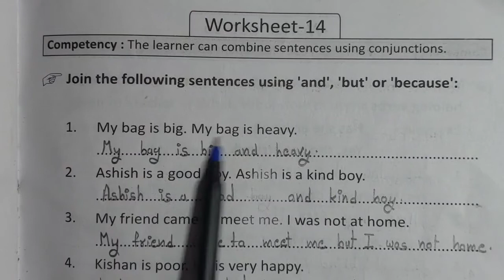worksheet 14 page no.61 pravah workbook English class 6 7,प्रवाह वर्कबुक कक्षा 6 7 वर्कशीट 14 पेज 61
mo.9461952400

pravah workbook English class 6 7, प्रवाह वर्कबुक अंग्रेजी कक्षा 6 7,jj classes mewad,pravah workbook kksha che sat,angreji kksha che sat,English class six seven, Page no.,pej no.,page namber, पेज नम्बर, पेज नंबर,ek,do,teen,char,pach,chhe,sat,aath,no,das, कार्यपुस्तिका कक्षा 6 7 अंग्रेजी ,warkbook  class 6 7, प्रवाह कार्यपुस्तिका क्लास छः सात
workbook kksha 6, कक्षा छ्ठी सातवी अंग्रेजी,
pravah workbook English grade 6-7